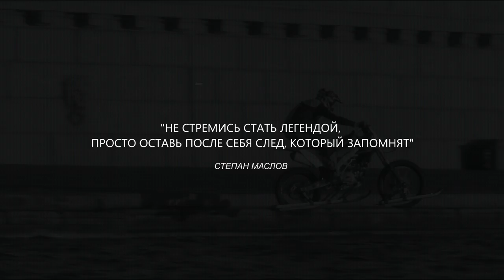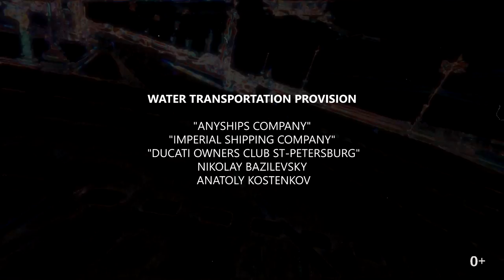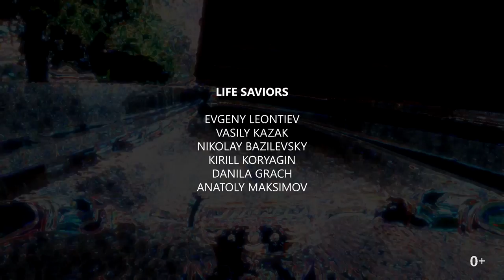ВСЯ ПРАВДА О СЪЁМКАХ ГОНКИ С ЛАМБОРГИНИ. 5 РАЗ УТОПИЛ СВОЙ МОТОЦИКЛ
Интервью с людьми, которые участвовали в создании видео LAMBORGHINI VS KAWASAKI на котором уже 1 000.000 (+) просмотров

Проблемы, фейлы и затопления мотоцикла. Бэкстэйдж с хронологией событий за все время создания видео. Обо всем этом и не только ты узнаешь посмотрев этот фильм.